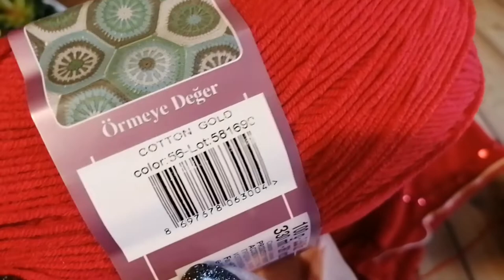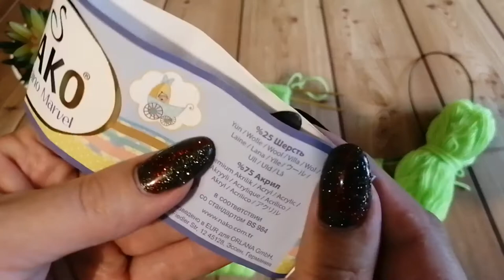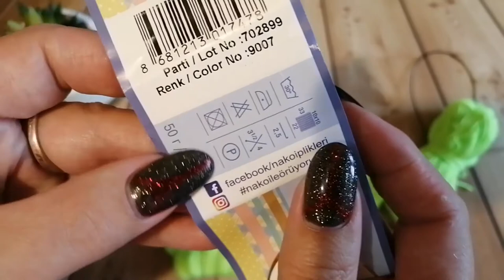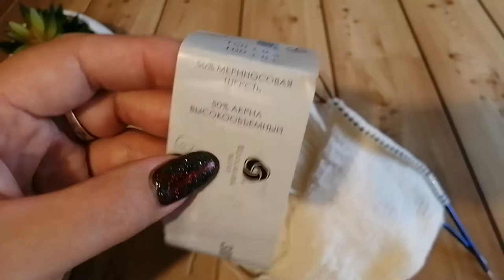Немного процессов//Готовые работы(фотоотчёты)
В этом видео я расскажу немного о текущих процессах. Расскажу, что планирую вязать и снимать. И здесь же я показываю свои готовые работы(фотоотчёты), в конце видео.
Мой профиль в инстаграм olgastepanycheva22
Спасибо вам большое за просмотры🥰🤗💕